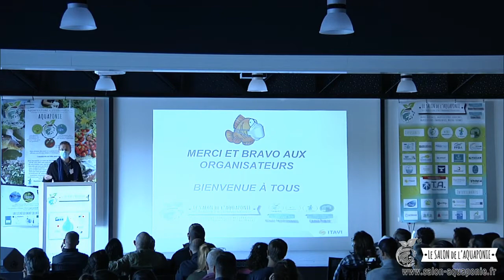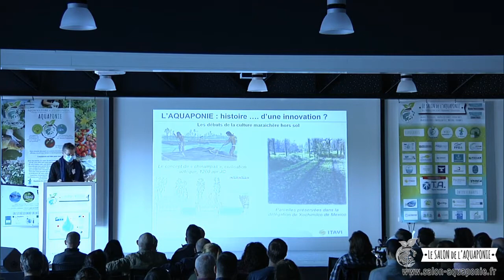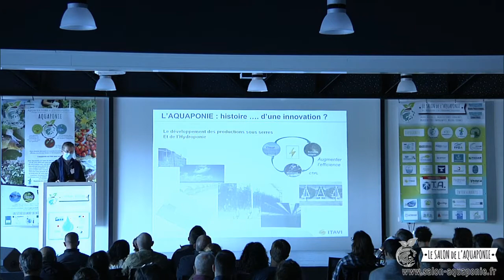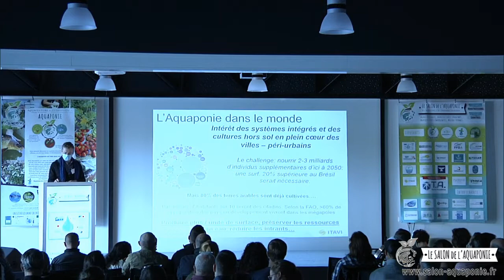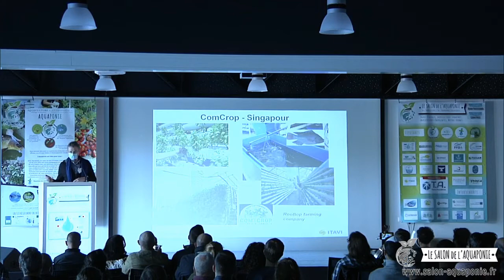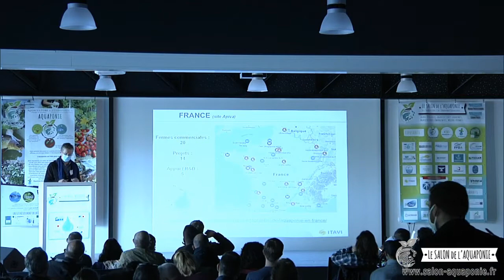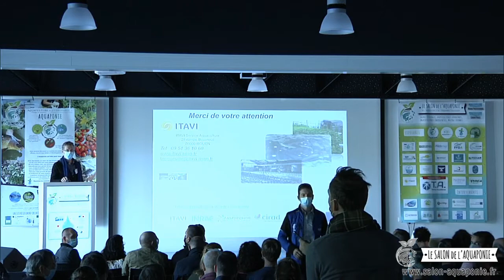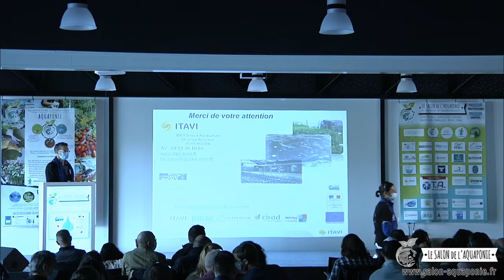Salon aquaponie 2020 - 03 - Introduction à l'Aquaponie par Aurélien TOCQUEVILLE, ITAVI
Salon de aquaponie 2020 - Part 03 :
Introduction à la technique de l'Aquaponie, définition et tour d'horizon par Aurélien TOCQUEVILLE, responsable du Service Aquaculture à l'ITAVI, qui intervient dans le cadre du projet APIVA.